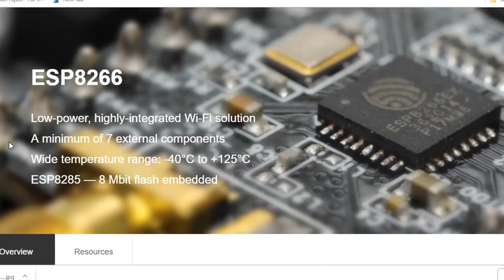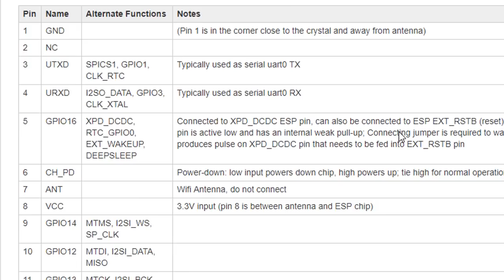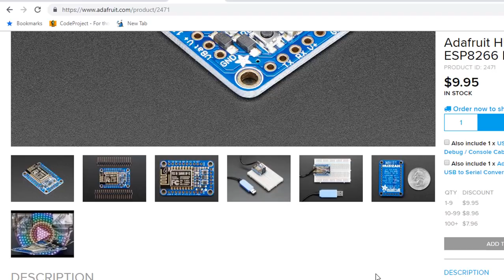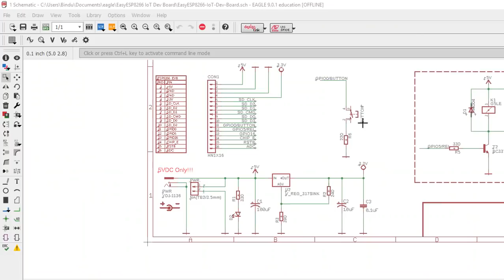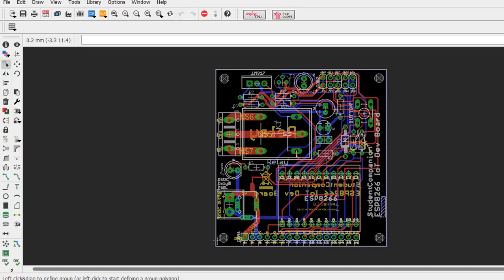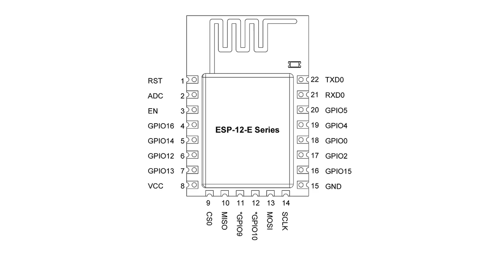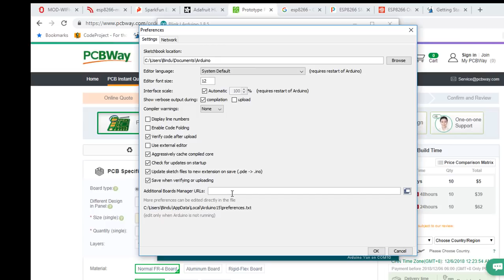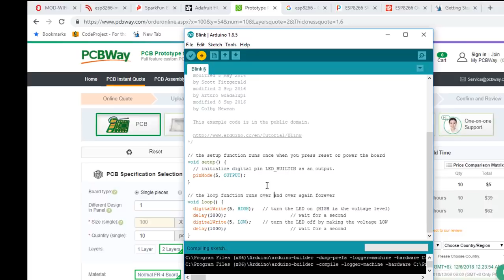112- Getting Started with ESP8266 WiFi Transceiver | MPLAB XC8 for Beginners Tutorial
PCBWay yearly biggest promotion is coming, free gifts, coupons, cash reward, PCBWay beans, hurry before the deal's ended.

Get stared with this wonder WiFi module, the ESP8266. Learn different types of ESP8266 boards and even design your own development board.
Learn the different ways you can program this chip including from Arduino IDE.

Have questions, need assistance or looking for source code?